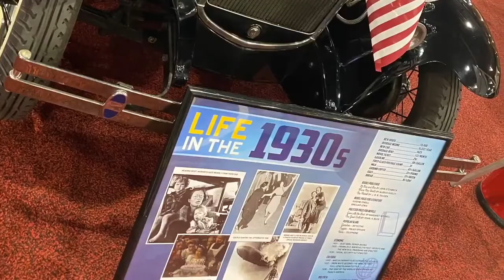AUTO SHOW 2020 PHILADELPHIA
Gaganda ng mga sasakyan. Maka sana all ka nlng 😆